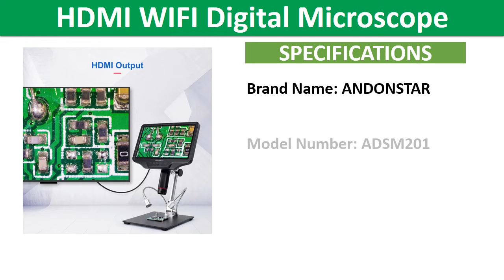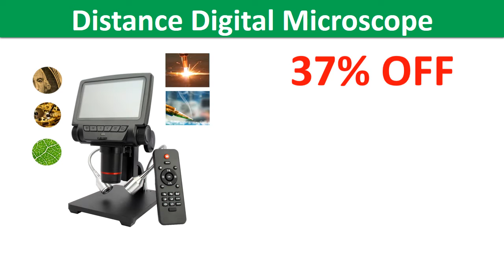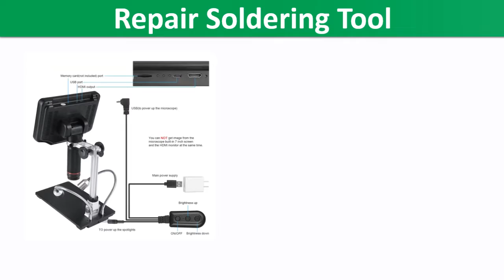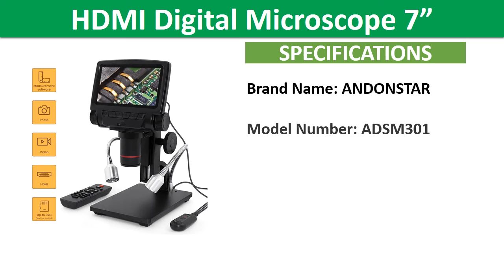Top 5 Best Andonstar HDMI Microscope Review In 2021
1. Andonstar 3D Visual HDMI Digital Microscope 7” LCD 1080P Adjust Large Field UV Lens Magnifier Mobile Phone Repair Soldering Tool

2. Andonstar1080P/60FPS 3D Digital/HDMI Microscope With 7-inch Display for Mobile Phone Repair Soldering Tool With Adjustable Stand

3. ANDONSTAR NEW HDMI/USB microscope long object distance digital microscope for mobile phone rapair soldering tool bga smt watch

4. Andonstar AD409 1080P 3D HDMI Digital Microscope Large Working Space 10.1 Inch Screen Electronic Soldering Tool for Repairing

5. Andonstar AD409 10.1'' HDMI WIFI Digital Microscope Measurement Software for PCB Solder Check Tool for SMT SMD and Phone Repair